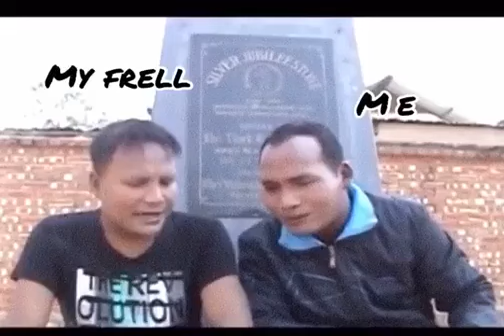Nupi Hainahanba emanabada 😂😂😂 |||| Manipuri Comedy Video Latest